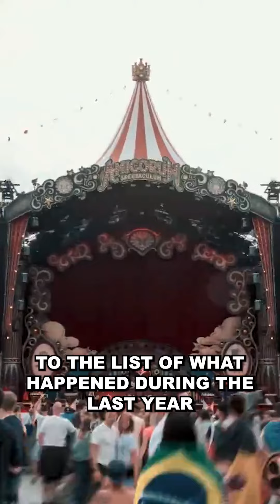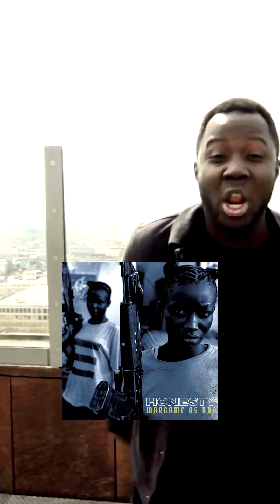Recap2023 : Partie 1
Merci au public pour votre soutien et merci à tous les artistes avec qui j'ai collaboré en 2023 💯 !
Restez branchés pour la partie 2 à venir !